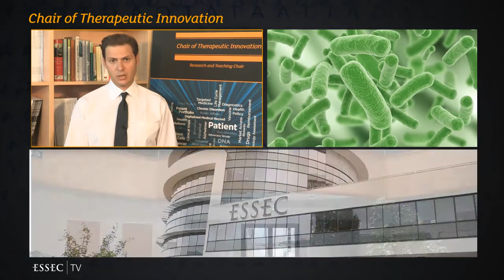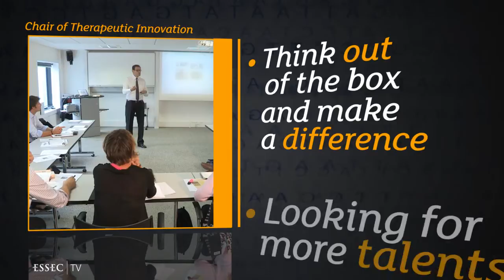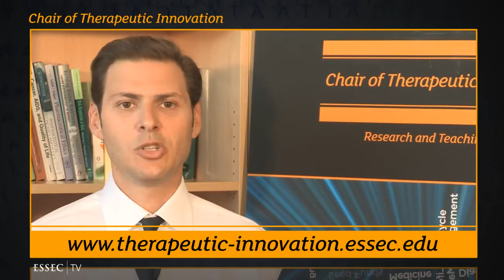Chair of Therapeutic Innovation - Introduction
| Gregory Katz is Chaired Professor of the Essec Chair of Therapeutic Innovation and co-director of the ESSEC Institute of Health Economics & Management.
Since its creation in 2003, the ESSEC Chair of Therapeutic Innovation aims to meet two objectives:
1/ train future health industry decision makers in innovation management;
2/ develop strategic analyses to transform therapeutic disruptive technologies into economic and social progress.
Each year, the Chair welcomes international graduate and post-graduate students from a wide variety of backgrounds seeking to steer their career towards the healthcare sector. In addition to its teaching activities, the Chair conducts socio-economic studies and strives to create a stimulating laboratory of ideas, a space for free forward thinking on the impact that these biomedical innovations will have over the next decade.